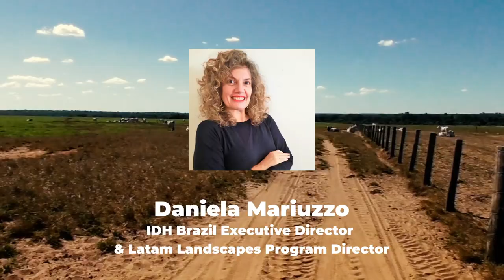To protect forests, include smallholder farmers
Lasting change in our food system needs to go to the root of our supply chains and involve all major stakeholders - especially those not normally at the table.

How does including farmers relate to environmental protection?

Thriving, biodiverse forests boost the productivity of nearby agricultural systems. And if all smallholder farmers in forest frontiers around the world earned a dignified livelihood, many drivers of deforestation would be resolved.

By considering farmer income objectives and environmental objectives in tandem, we can reach both goals more effectively.

Daniela Mariuzzo, IDH Brazil Executive Director & Latam Landscapes Program Director